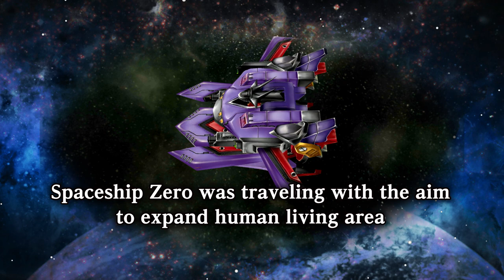RPG Dimension Cross - Official Trailer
With allies from different tribes, stop the ambition that haunts a whole planet!

The new type spaceship 'Zero' has set out on a journey to further expand the sphere of humankind. During the test, the spaceship arrives at a certain planet. Kyle and the other crew members witness facilities that shouldn't be possible given the level of civilization on the planet. But the original inhabitants of the planet have been captured. And a man who was supposed to be an ally has been up to something in secret.
Just what is going on in these lands?

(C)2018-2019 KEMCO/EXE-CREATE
* All graphics terms, characters and elements are subject to change in the actual product.